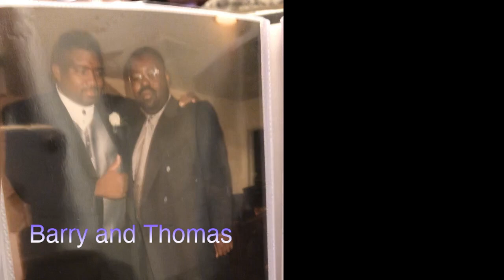Part 2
This is the continuation to the first video on Keto. We discuss our challenges.
We talk about tips for keto.
Where to get help.
Also discuss cooking methods and crab cakes, chicken wings